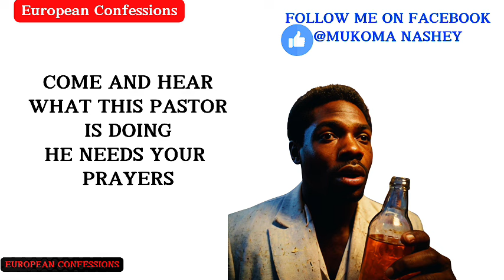COME AND HEAR WHAT THIS PASTOR IS DOING HE NEEDS YOUR PRAYERS